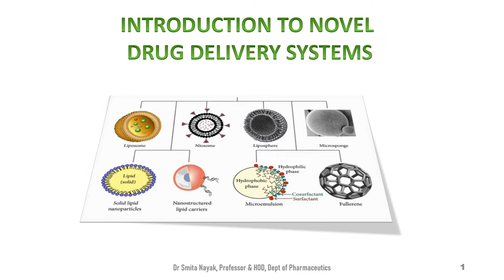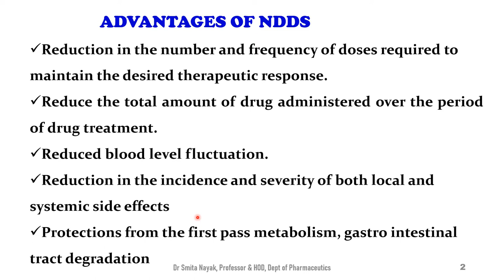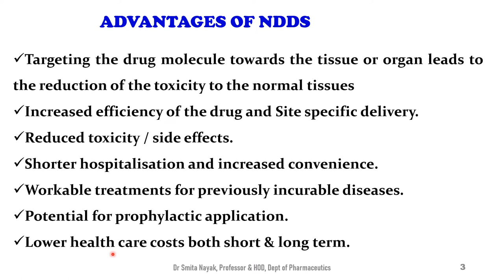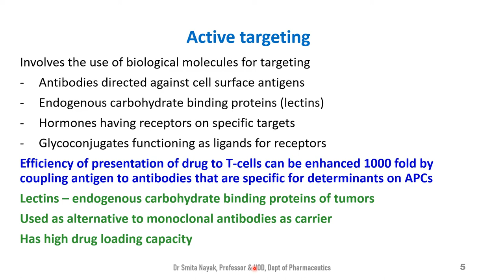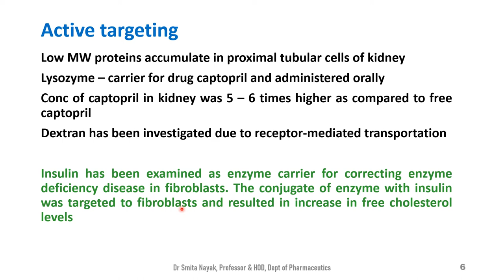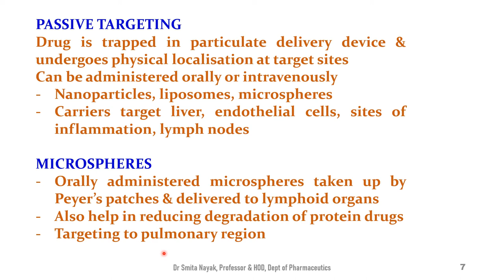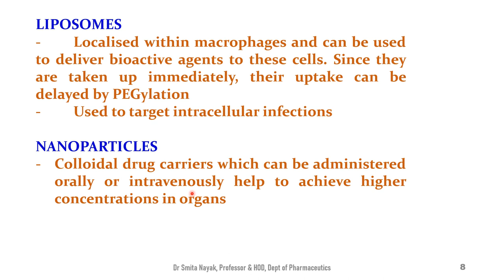Targeting of drugs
What is drug targeting? Explained here